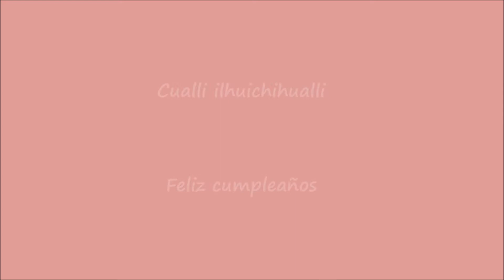Mañanitas en Nahuatl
Muchas felicidades y que Dios te llene de bendiciones hoy, mañana y siempre, recibe un fuerte abrazo así como mis mejores deseos. Feliz cumpleaños, hasta siempre.